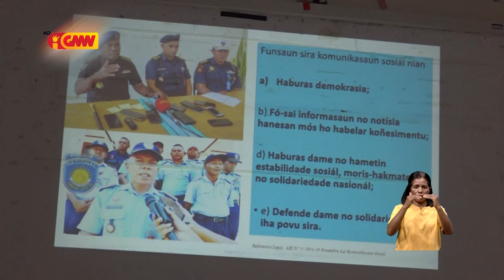Dezafiu ne´ebé Jornalista Timor oan sira hasoru durante ne’e mak falta formasaun espesifiku